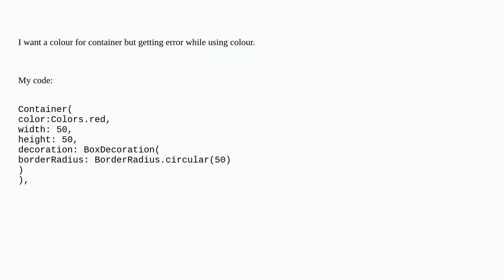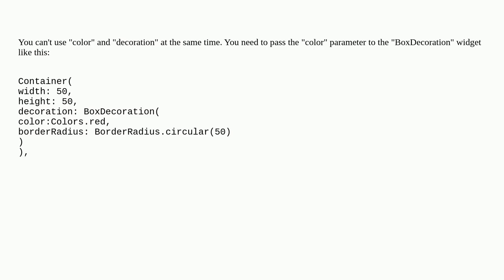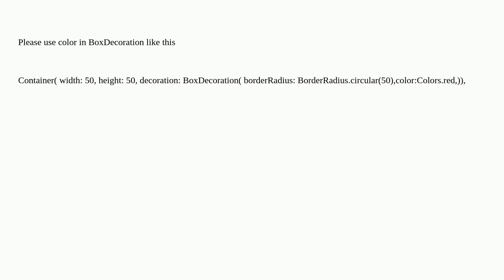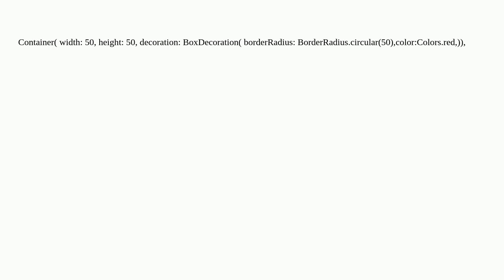Container color in flutter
A special thanks goes out to the community

  flutter-animation flutter flutter-test flutter-layout flutter-design